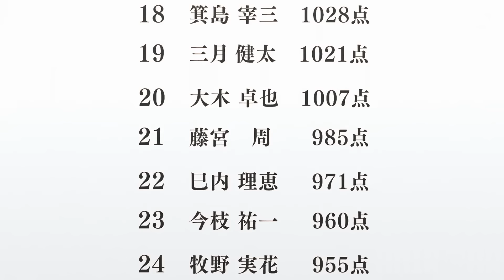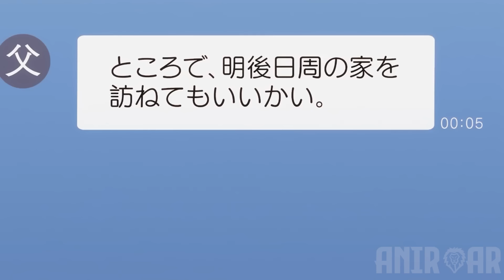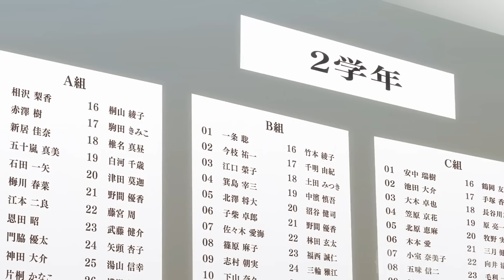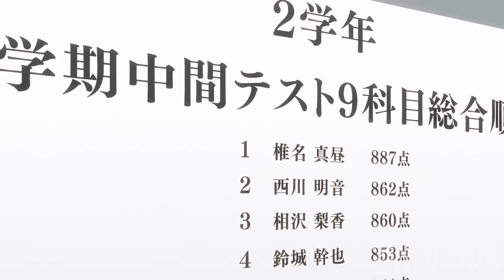Boy Gets Wet Dreams After CLAPPING Popular Girl Of His Class | Share | Anime Recap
"Meet Mahiru Shiina, the "Angel," admired for her beauty and talent. Then there's Amane Fujimiya, her quiet neighbor. One rainy day, Fujimiya lends Shiina his umbrella, sparking an unexpected connection. When Fujimiya falls ill, Shiina steps in to care for him, leading to surprising discoveries about their relationship and feelings."